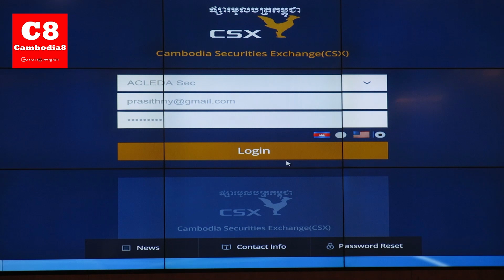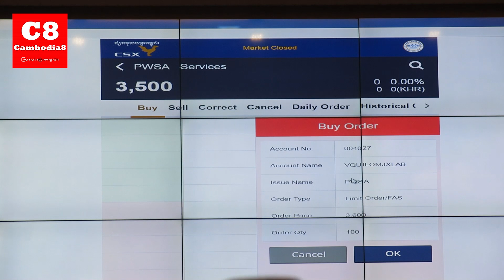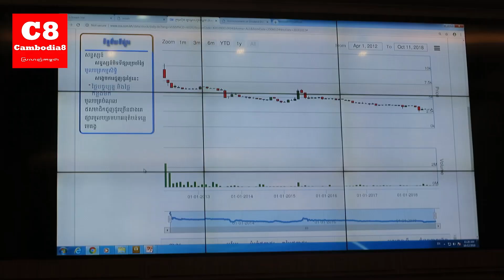ទិញភាគហ៊ុន​បែបណា​ទើប​ទទួលបានផលចំណេញ​?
ដើម្បីទិញភាគហ៊ុន​ទទួលបានផលចំណេញ មន្ត្រី​គ្រប់គ្រង់ផាត់ទាត់និងទូទាត់មូលបត្រ​នៃក្រុមហ៊ុន​ផ្សារមូលបត្រ​បានបង្ហាញពីគន្លឹះ​សំខាន់​ដែលអាចឱ្យចំណេញ។